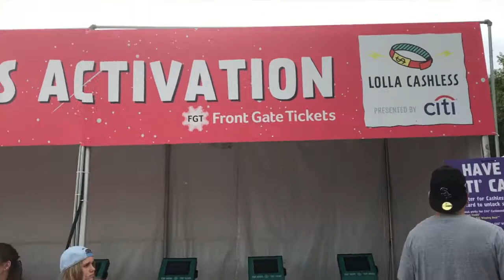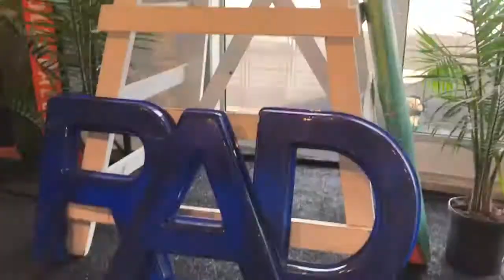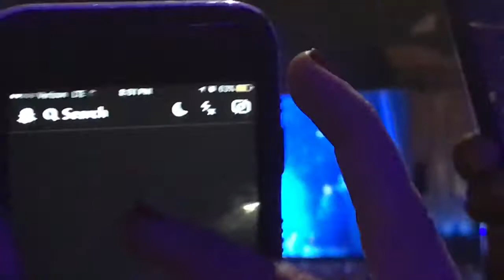DAY 3 !!! LOLLAPALOOZA 2017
DAY 3 WAS SO MUCH FUN !!! BUT I GOT REALLY SICK! DAY 4 WAS A DISASTER .I COULN'T ENJOY MYSELF!!! MY BODY WAS HURTING... I DID HOWEVER MANAGE TO VLOG A BIT. 💛💜